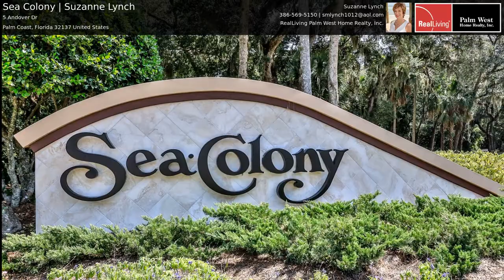Sea Colony | Suzanne Lynch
Don't let this chance slip by...a vanishing opportunity to live in an ocean front gated community! This CHARMING Sea Colony 2 bedroom, 2 bath cottage like home is a walk, bike, golf cart to the ocean, pool and clubhouse! Freshly painted, upgraded landscape, tile and laminate throughout! After a day at the beach enjoy the large screened lanai with private views of the natural woodlands! Sea Colony is located half way between historic St Augustine and Daytona Beach.The $175. monthly HOA fees cover 24 guarded gate, maintenance of all common areas, pool, clubhouse, beach walk over.